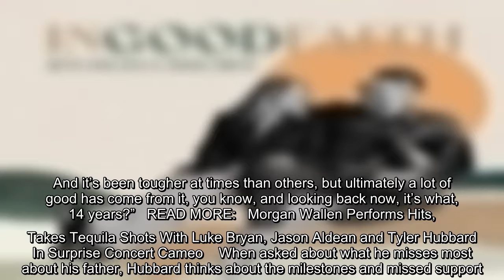Tyler Hubbard says dealing with the tragic death of his father may have shaped who he is today. Spea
Tyler Hubbard says dealing with the tragic death of his father may have shaped who he is today. Speaking with his wife Hayley Hubbard on the "In Good Faith" podcast, a joint production between Cadence13, OBB Sound, and SB Projects, the "Florida Georgia Line" singer opened up about the accident. [readmore label="READ MORE: " link="